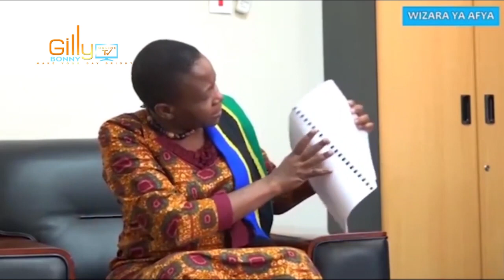Hapatoshi huu ni ushahidi hizi pesa wanaiba waziri wa afya Dkt Gwajima akinukisha akiwa kwenye ziara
Waziri Gwajima ataka mfumo wa GoTHomis kufungwa Mahospitalini ili kudhibiti mapato

Aidha Dkt. Gwajima amewataka Madaktari kuwa na utaratibu wa kujipangia majukumu ili waweze kuhudumia wananchi wanaofika Hospitali kulingana na hali zao za afya.